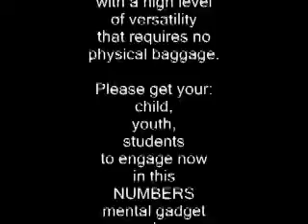NUMBERS The Mental Gadget for Children, by Malik Jones, age 11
The  Power of Numbers is very indulging for children. The Dohgon is discovering that children and the youth are demanding a more highly-sophisicated toy, game board or gadget with a high level of versatility that requires no physical baggage...